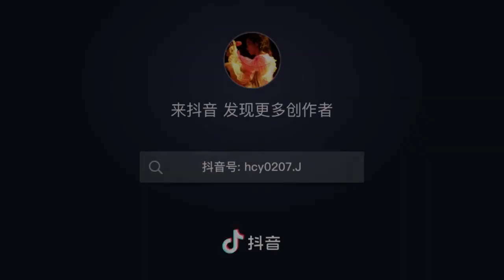【华晨宇】8/4/2023 杭州火星演唱会 山海(Mountain and Sea) 高清完整版